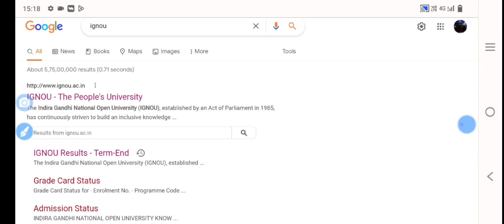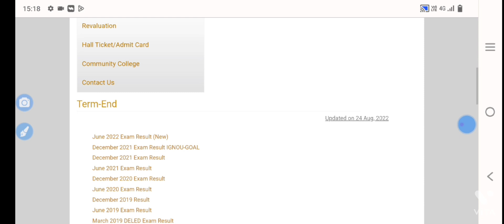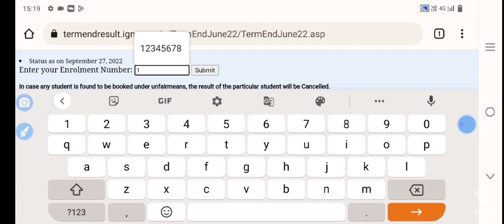IGNOU Result 2022 Term End Exams, TEE Grade Card Download